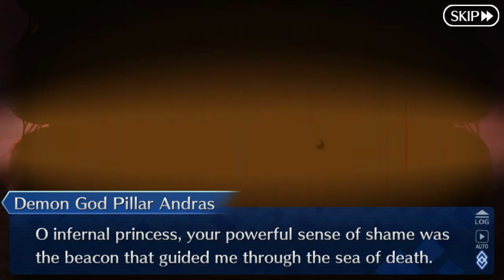Fate/GO | GudaGuda Meiji Restoration Pt 7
GUDAGUDA Final Battle: Fortress of the Sun [Decisive Battle]
Section 7: Farewell Beloved GUDAGUDA World

A Demon God Pillar apparently survived our raid at Solomon! Time to put it back in the ground where it belongs!